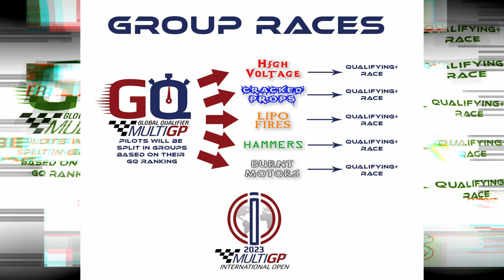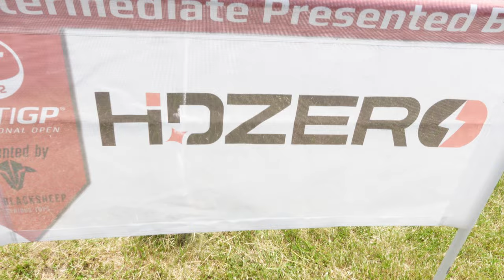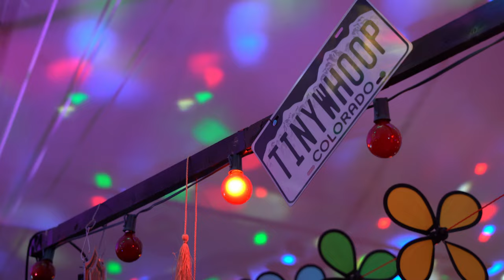MultiGP IO - know before you Go -23 - group races and more